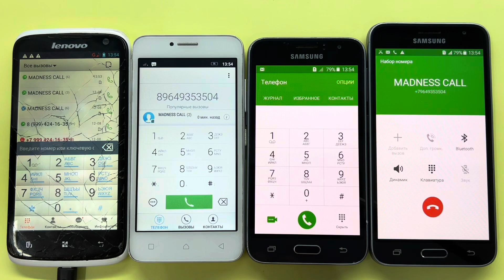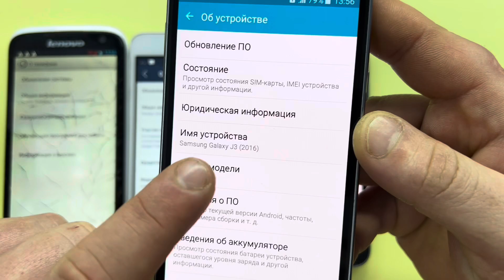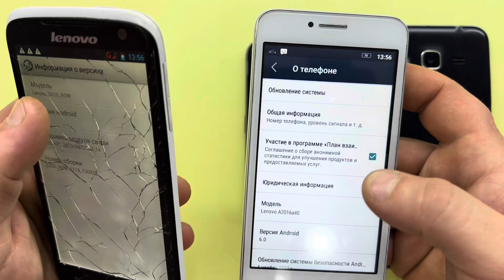Samsung Galaxy vs Lenovo/ Crazy Call Lenovo S820, Lenovo A2016a40 vs Samsung Galaxy J1, Galaxy J3